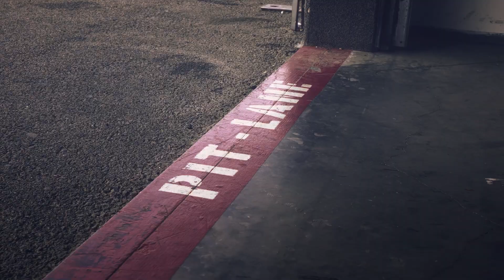Honda CBR500R 2024 ✰ Grupa Gezet